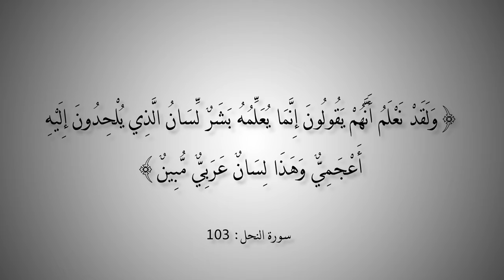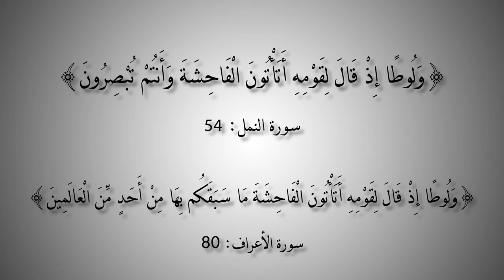التاريخ المبكر للإسلام | الحلقة 48 | بين المتحرك والثابت في القرآن